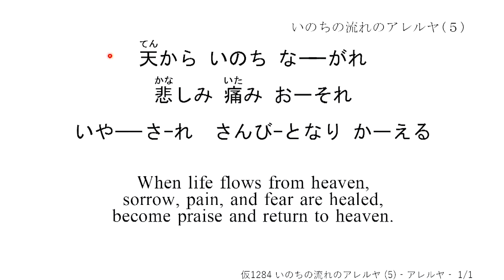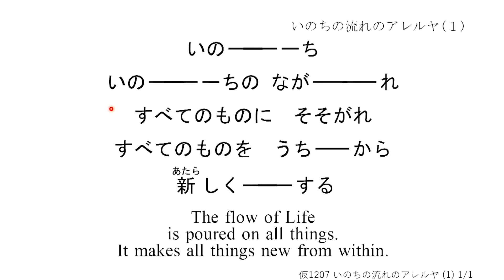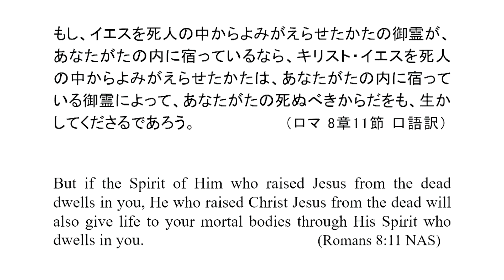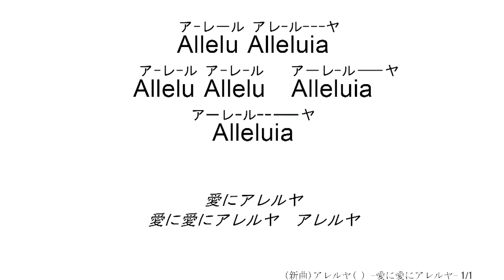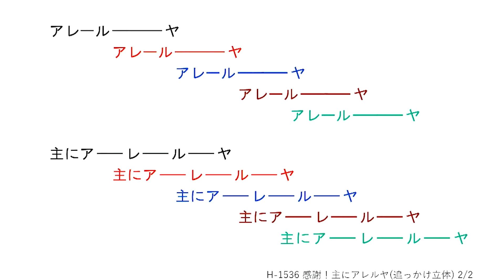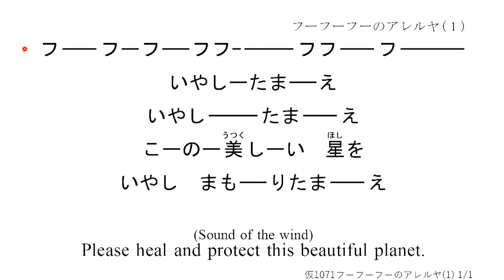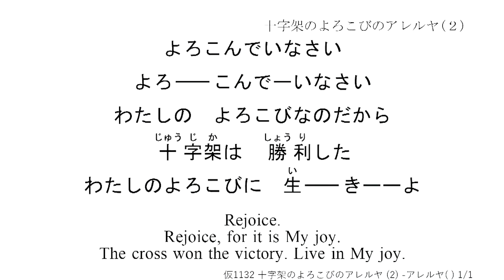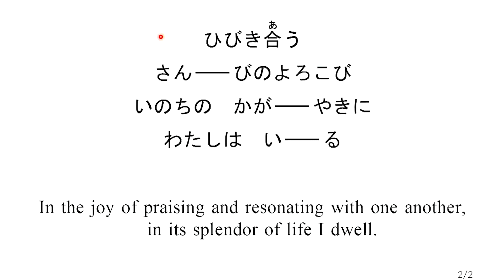2023/6/4礼拝「さんびで死からいのちへ -愛されている-」河合弥枝 子羊の群れキリスト教会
【6月4日礼拝さんびリスト】 ※青字の数字をクリックすると、さんびの頭出しができます。

0:00:00　1   仮1285 アレルヤ（ ）－いのちの…のアレルヤ（５）－
      仮1284 いのちの流れのアレルヤ（５）
      仮1285 アレルヤ（ ）－いのちの…のアレルヤ（５）－

0:11:28  2   仮1207 いのちの流れのアレルヤ（１）
      仮1209 いのちの流れのアレルヤ（２）
      【立体】 いのちの流れ‥（１）＆（２）

0:25:50  3   H-1508 風の教会のアレルヤ（１）
                 シンクレアのアレルヤ
             新曲 愛に愛にアレルヤ
                 アレルヤ（　）-愛に愛にアレルヤｰ
     【立体】 アレルヤ（　）-愛に愛にアレルヤｰ＆
                        風の教会のアレルヤ（１）＆シンクレアのアレルヤ

0:41:05 4    Ｈ-1536   アレルヤ（３６）－感謝！主にアレルヤ-
         感謝！主にアレルヤ -アレルヤ(36)-
      【立体】    感謝！主にアレルヤ -アレルヤ(36)-
      Ｈ-1536   感謝！主にアレルヤ -アレルヤ(36)-

0:44:25  5   Ｈ-1543   何も恐れることはないのアレルヤ

0:53:40  6   仮1071    フーフーフーのアレルヤ（１）
      Ｈ-672    聖なる風が吹く
      H-560     あなたの星を守りたまえ（1～６段）
      【立体】    あなたの星を守りたまえ（1～７段）＆
                       聖なる風が吹く＆フーフーフーのアレルヤ（１）

1:00:53  7   仮1132    十字架のよろこびのアレルヤ（２）
     　                 -アレルヤ（　）-

1:08:22  8   仮1082    ひびき合うアレルヤ ｰアレルヤ（　）－